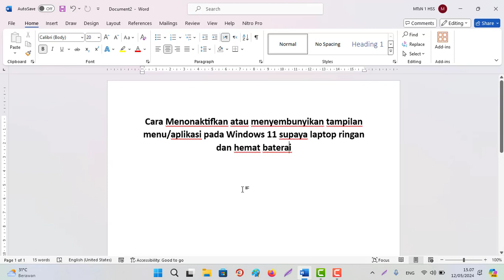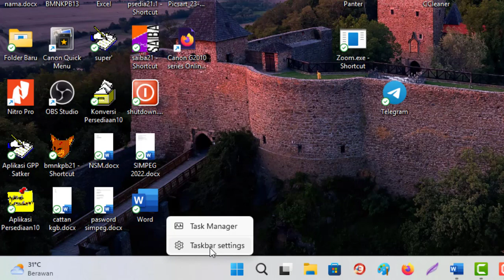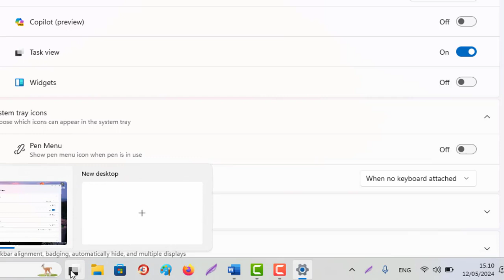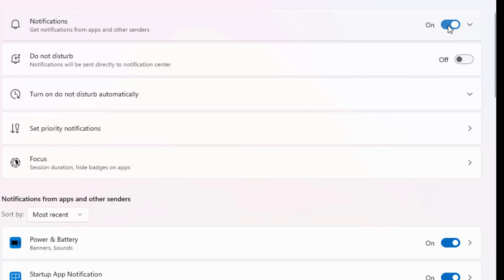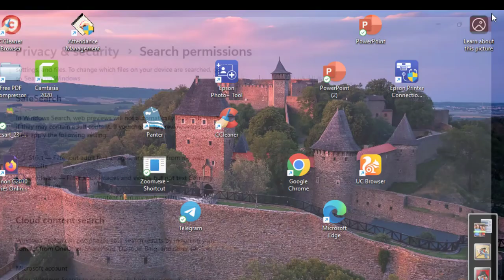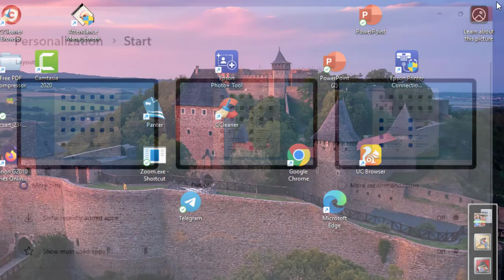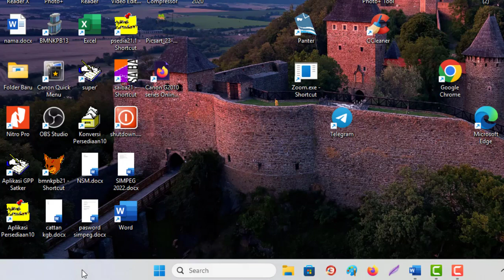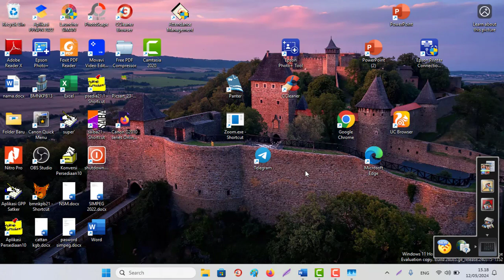🔴Cara mempercepat kinerja laptop/komputer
Cara Setting & Menonaktifkan tampilan menu aplikasi Windows 11 supaya laptop ringan & hemat baterai